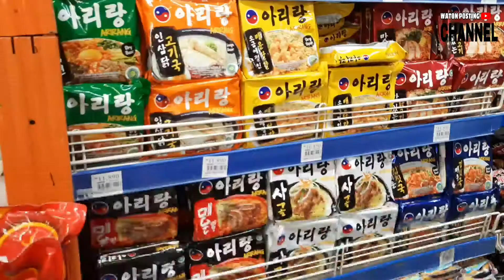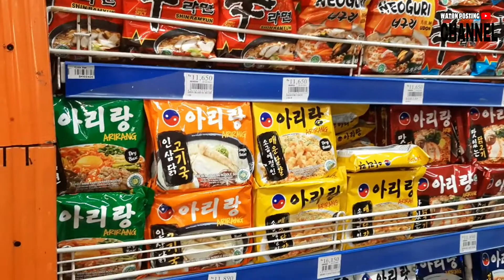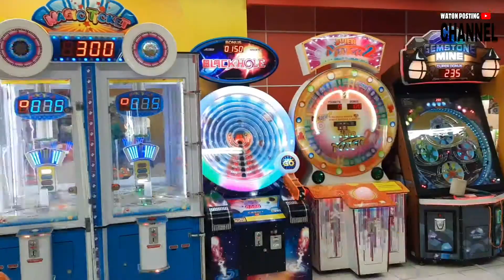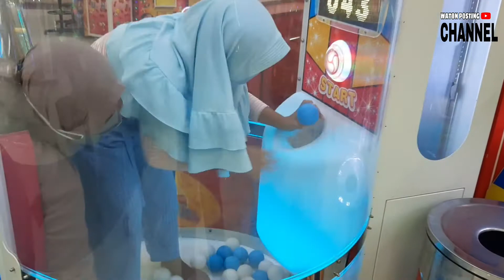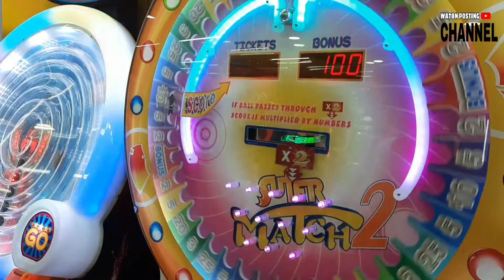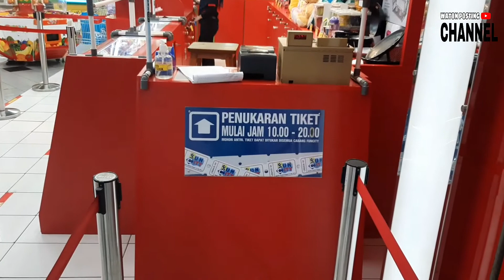BELANJA BULANAN SAMBIL MOMONG ANAK WEDOK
Hai guys divideo kali ini waton posting sempetin waktu untuk nemenin nyonya belanja bulanan, tentunya sambil momong anak wedok

Terima kasih buat sobat WP yg selalu setia menonton video2 dr kami, dan buat sobat yg suka dgn video2 dr WP jgn lupa subscribe , like dan share ya, biar channel ini cepat berkembang dan admin WP semakin semangat dlm membuat video2 selanjutnya

TERIMA KASIH